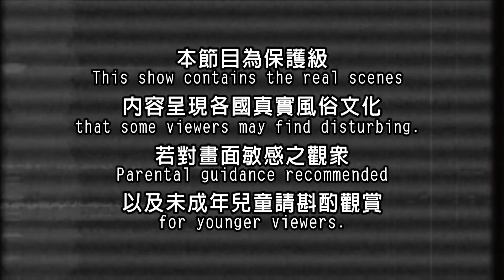【緬甸】肉食巨蟻沙西米 爬樹擒蟻窩百萬紅樹蟻大軍出巢｜《世界第一等》824集精華版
世界第一等 824集 緬甸精華版
黃猄蟻，又名黃柑蟻、紅樹蟻，是社會性昆蟲，具有相互合作、品級分化和個體利他等特點。一群黃猄蟻可有好幾個巢，多達數萬隻，其中分為有翅蟻和工蟻兩種。黃猄蟻食性雜，以肉食為主，獵食大綠蝽、吉丁蟲、天牛等吃食樹葉的昆蟲。海南木蓮為黃猄蟻提供了棲身之所，作為回報，它們對木蓮提供保護，使它免受食葉昆蟲的攻擊。